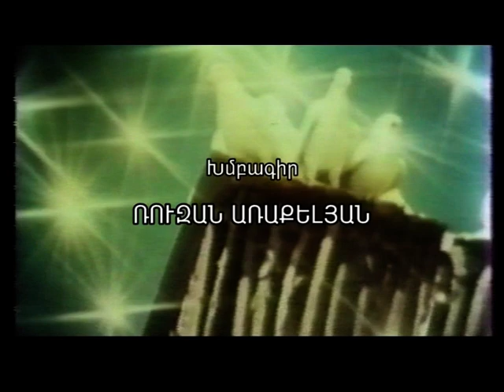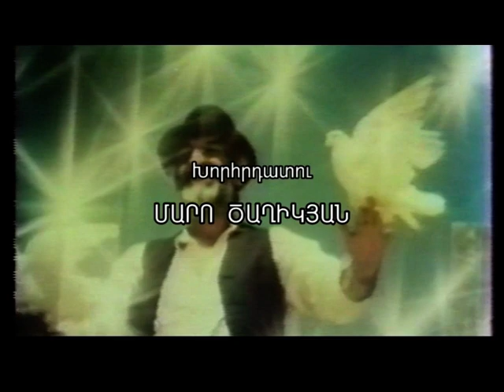Մեր մեծերը-Սոս Սարգսյան-Sos Sargsyan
Համազգային հայ կրթական և մշակութային միության Երևանի գրասենյակը ներկայացնում է ՄԵՐ ՄԵԾԵՐԸ ֆիլմաշարը։ Կից ներկայացված տեսաֆիլմը Սոս Սարգսյանի մասին է։